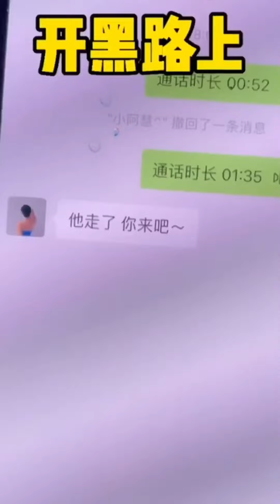【抖音-佳慧】EP-21 和佳慧的日常生活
0:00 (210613) - 这就是嘲讽女朋友脚臭的下场吗？女朋友生气系列
0:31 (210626) - 当女朋友发：“他不在 你来吧”
1:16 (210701) - 纪念日男生就应该这样做才对
2:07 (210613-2) - 想做你心中的火焰🔥舞蹈生